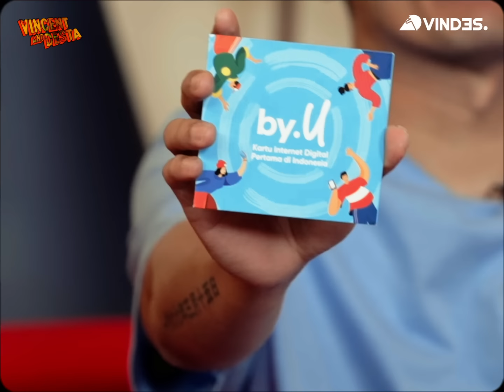ARYA SALOKA, SI CAKEP INI JAGO MAIN BULU TANGKIS!! SMASH AKU MAS ALDEBARAN!! AAAW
TEPOK BULU'23
17 NOVEMBER 2023!